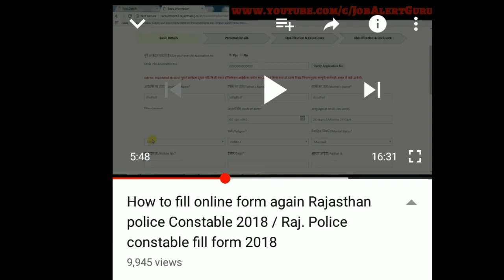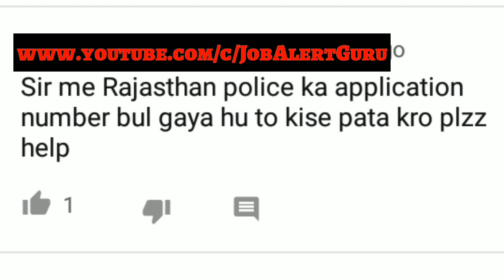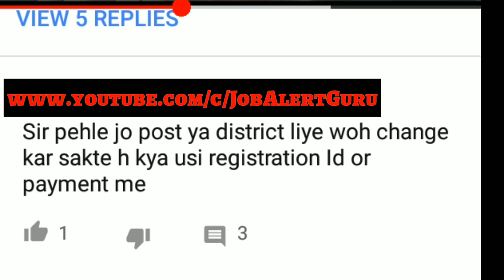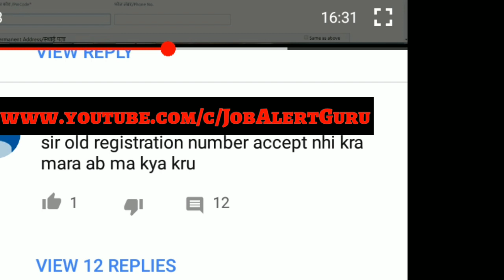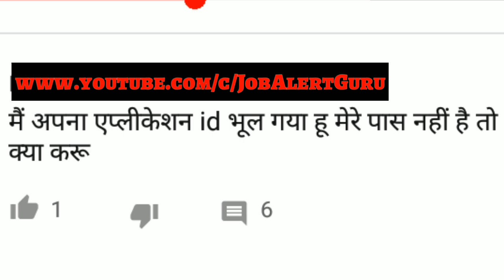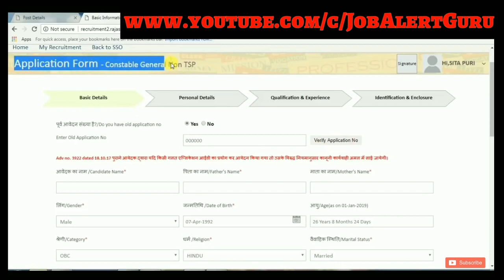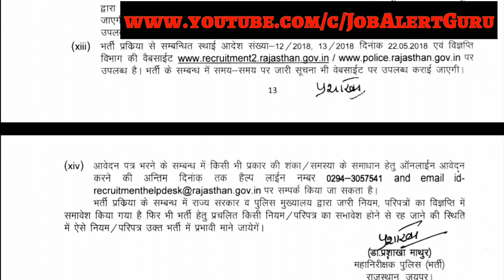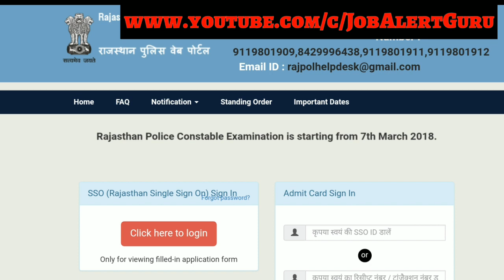How to find Rajasthan police constable old application number /Raj. Police constable again form 2018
राजस्थान LDC परीक्षा 2018 में प्रश्न कहां से आते हैं"

Rajasthan police book

Rajasthan police again fire Various Post 13142 in year 2018

Rajasthan police constable important Dates
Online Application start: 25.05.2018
Last Date online Application : 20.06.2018

Application related help line no. 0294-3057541